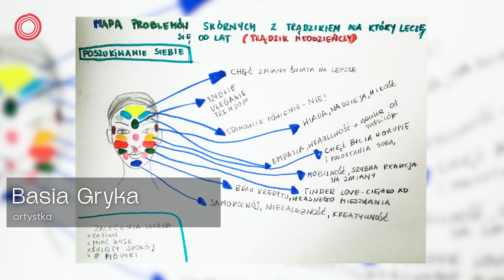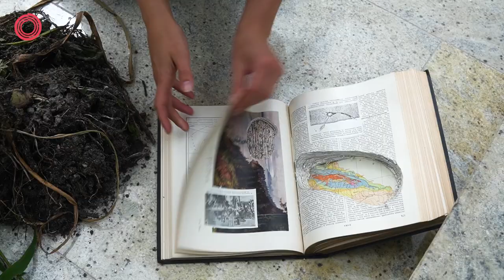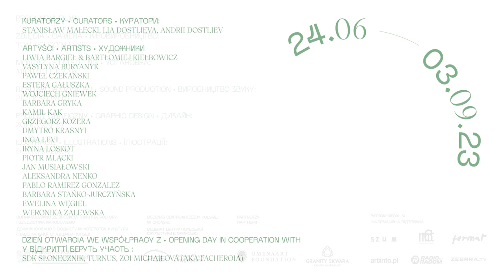10. Triennale Młodych: Utrwalanie / X Трієнале Молодого Мистецтва: Утривалення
Miejsce
Muzeum Rzeźby Współczesnej, Oranżeria

Data rozpoczęcia
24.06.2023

Kuratorzy
Stanisław Małecki Lia Dostlieva Andrii Dostliev

Data zakończenia
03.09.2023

Artyści: Liwia Bargieł i Bartłomiej Kiełbowicz, Vasylyna Buryanyk, Paweł Czekański, Estera Gałuszka, Wojciech Gniewek, Barbara Gryka, Kamil Kak, Grzegorz Kozera, Dmytro Krasnyi, Inga Levi, Iryna Loskot, Piotr Mlącki, Jan Musiałowski, Aleksandra Nenko, Pablo Ramírez González, Barbara Stańko-Jurczyńska, Ewelina Węgiel, Weronika Zalewska